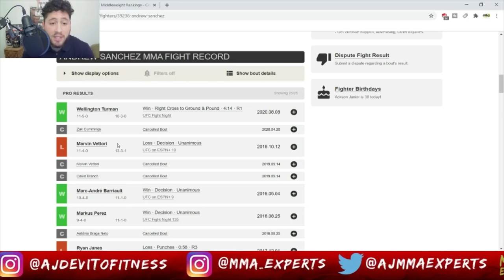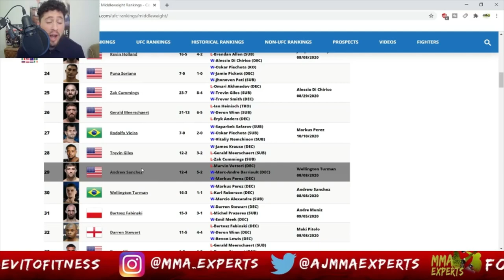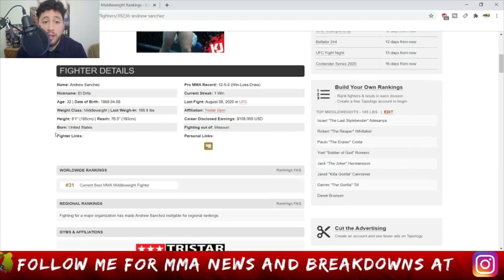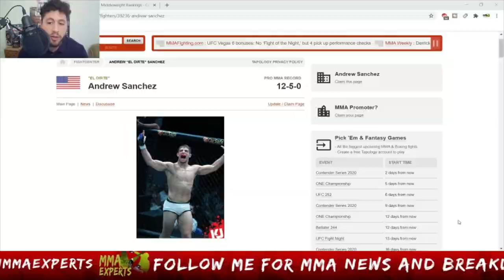Andrew Sanchez vs Wellington Turman Full Fight Breakdown & What's Next